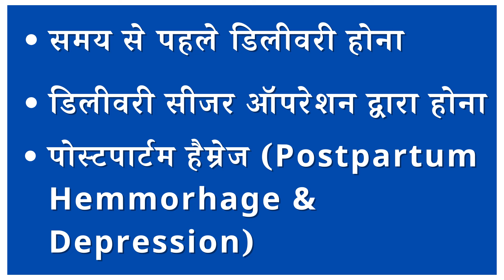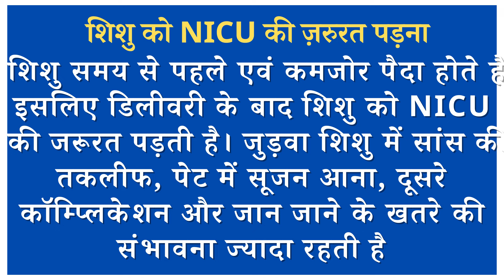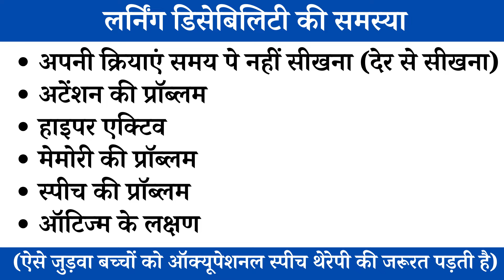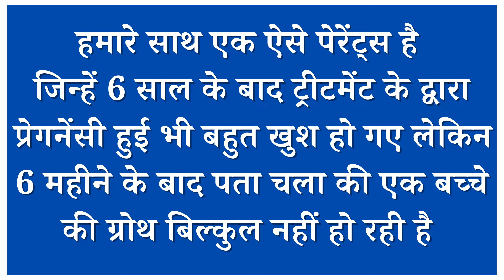जानिए क्यों बचना चाहिए जुड़वा (Twin) प्रेगनेंसी से? – पेरेंट्स की ज़ुबानी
Connect to us via:
Our YouTube Channels:
Aastha Children’s Hospital, Nagpur

 / aastha_childrens_hospital